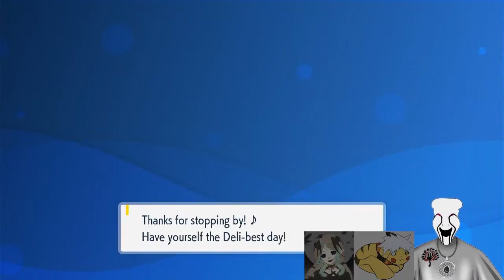Exploring The Teal Mask DLC!!! Part 10